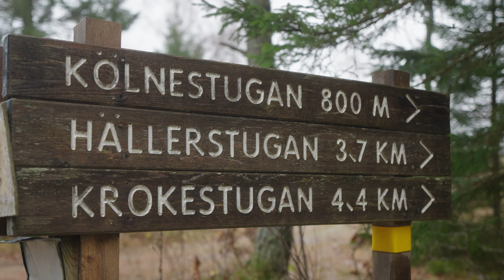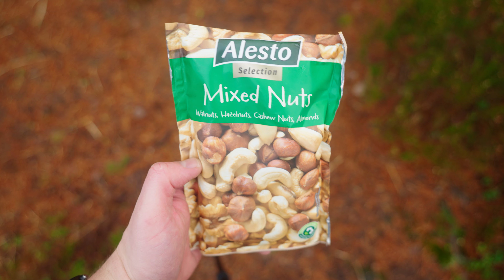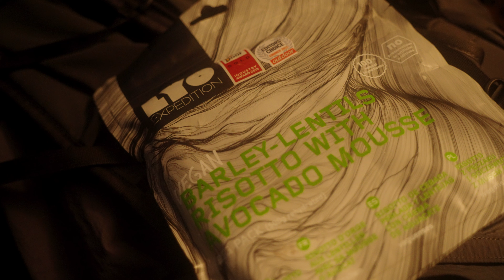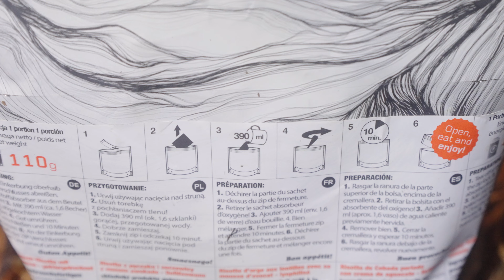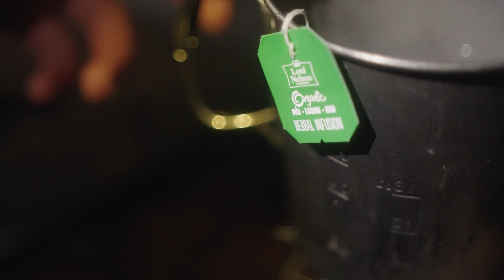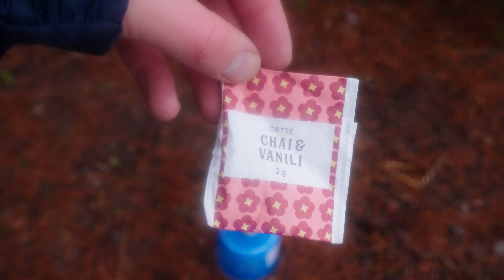Herbst-Tour in Schweden: Wandern, Angeln, Lagerfeuer, Eisbad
Alle Infos zu meiner Route, meiner Ausrüstung und der Tour unten in der Beschreibung.

Ausrüstung:

Zelt / Forclaz MT900 Tarp-Zelt Minimal Editions
Rucksack / Haglöfs L.I.M. Airak 38
Schlafsack / Mountain Equipment Helium 600
Schlafmatte / Exped Dura 6R LW
Gaskocher / Soto Amicus with Stealth Igniter
Wasserfilter / Salomon Soft Flask XA Filter 490ml
Topf / Snowpeak Trek 700
Löffel / TOAKS Titan

Kleidung:

Warme Jacke / Haglöfs Spire Mimic Hood
Regenjacke / Haglöfs L.I.M. Proof
Wanderhose / Haglöfs L.I.M. Fuse
Schuhe / The North Face Vectiv Fastpack Futurelight
Shirt / Nike ACG Dri-Fit ADV Goat Rocks
Merino Socken

Verpflegung:
Lyofood Graupen-Linsen-Risotto
Antersdorfer Gemüse-Linsen-Eintopf

Angelausrüstung:

Köder mit dem ich den Barsch gefangen habe
Der dazugehörige Kopf

Kamera Equipment:
Kamera / Sony A7S3
Objektiv / Tamron 20-40 f2.8 Sony E
Drohne / DJI Mini 3 Pro Fly More Combo
Stativ / Peak Design Travel Tripod Alluminium
Mikrofon / Sennheiser MKE 200
Lampe / Aputure MC
Filter / Tiffen Black Pro-Mist 1/8
ND-Filter / Urth ND 2-400
ND-Filter für Drohne
Action Kamera / GoPro Hero 10

Viel Spaß auf eurem nächsten Abenteuer!
Bitte geht respektvoll mit der Natur um.

Meldet euch sehr gerne mit euren Fragen bei mir.

Im Herbst bin ich im Härrestadsfjället in Västra Götaland im Süd Westen von Schweden auf einer zweitägigen Wanderung mit meiner Angel unterwegs. Ich Zelte im Wald, angel einen Barsch, mache ein Lagerfeuer und nehme ein Esibad. Ein echtes Outdoor Abenteuer!

0:00 Intro
0:40 Wandern
2:08 Wasser filtern
2:37 Lager aufbauen
3:40 Angeln
4:23 Der erste Biss
6:19 Abendessen zubereiten
8:31 Der nächste Morgen
9:33 Eisbaden
10:40 Endlich ein Fisch
12:26 Lagerfeuer
13:24 Fisch zubereiten
15:02 Outro